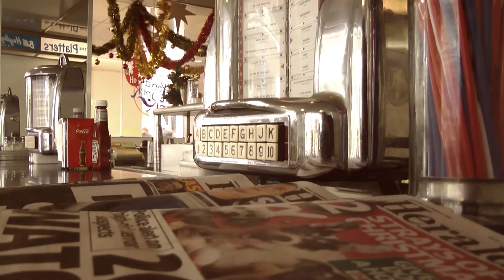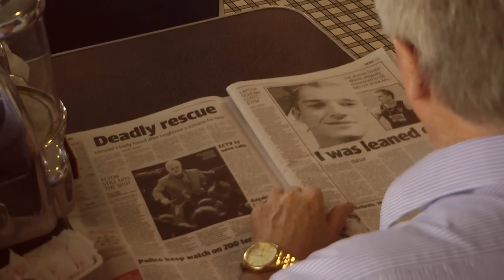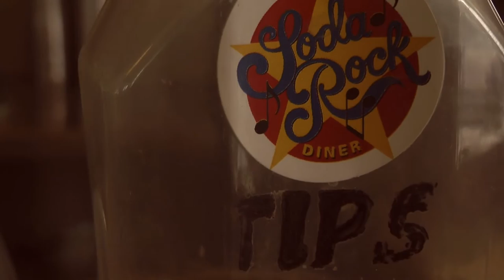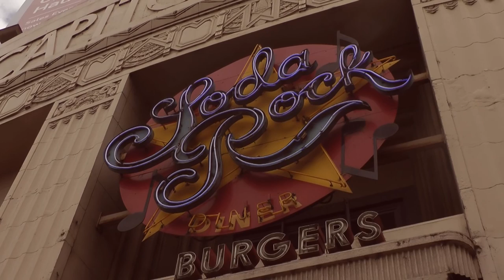'Torn Curtain' (1966) & 'Bridge of Spies' (2015) Review - Australian Graffiti Classic Films - S3E3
Join Fred K Levit and Sig Anderson as they take you on a walk through memory lane of Australian Cinema over a burger fueled discussion at Soda Rock in Season 3 of their series "AUSTRALIAN GRAFFITI" based on the Radio Show "The Reel Spiel".

(Previously 'Fuller Levity')